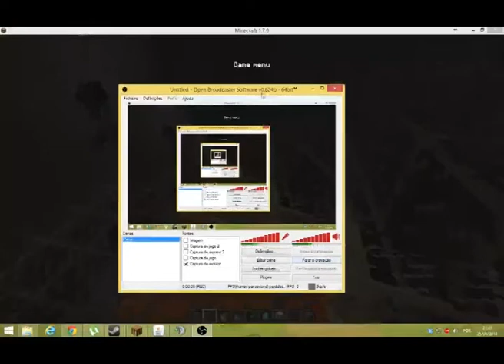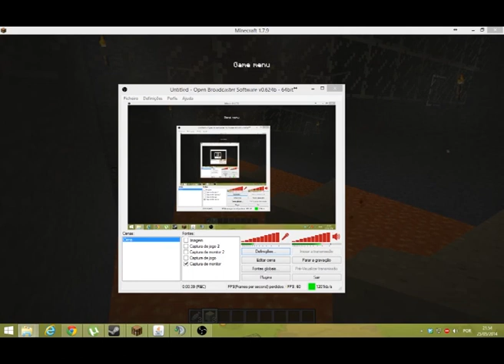Minecraft: the payment for all those kills... (PT) 2nd cam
Revenge for all those kills